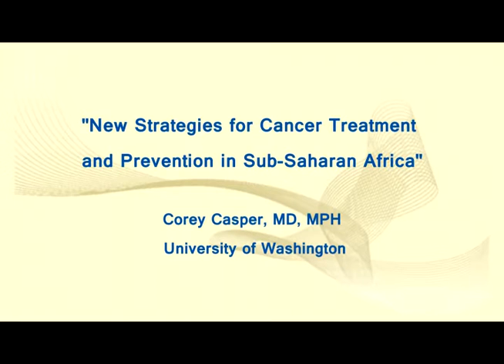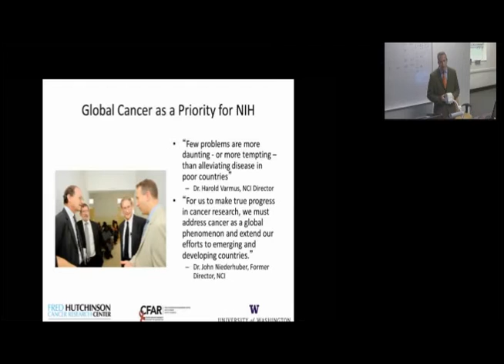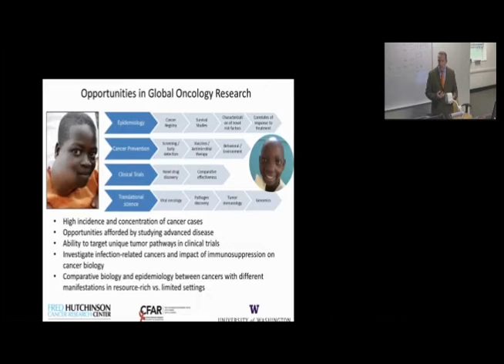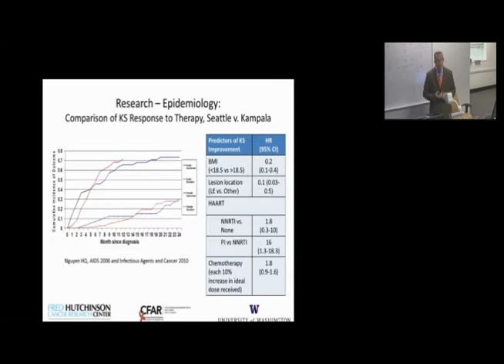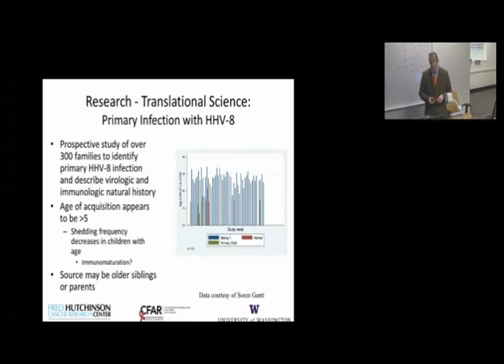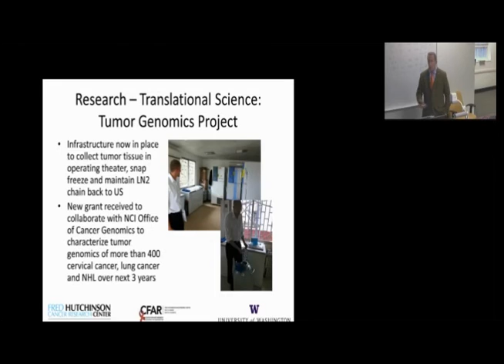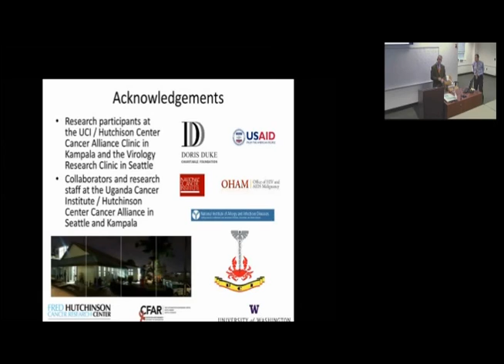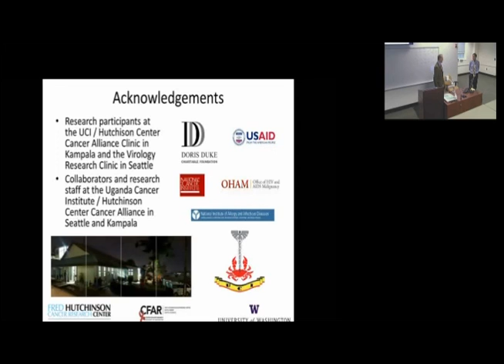New Strategies for Cancer Treatment and Prevention in Sub-Saharan Africa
Corey Casper, MD, MPH, is Founder and Director of the Uganda Cancer Institute (UCI) / Hutchinson Center Cancer Alliance. He is also Associate Professor, Medicine, Epidemiology and Global Health at the University of Washington. Casper spoke about his global cancer work at the Duke Global Health Institute this week.